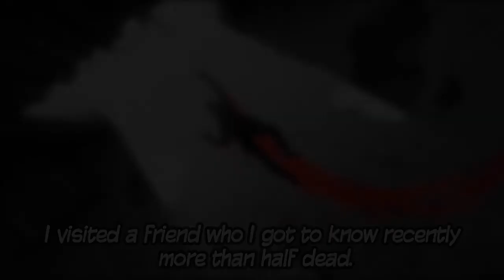Red Rusher (English)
Game Red Rusher.

* The title and genre of the game
Noir timing action game, "Red Rusher"

* Synopsis
Duke is in the organization called 'Family', but he is betrayed by them and loses everything. This happening leads him to go and visit a mad scientist named Dr, Kyoo. By the help of him, Duke gets a new body and then starts avenging himself on Family.

* Future plans for the update
New stages and episodes are planned to be updated continually without charge.